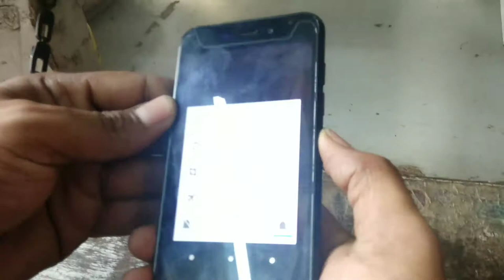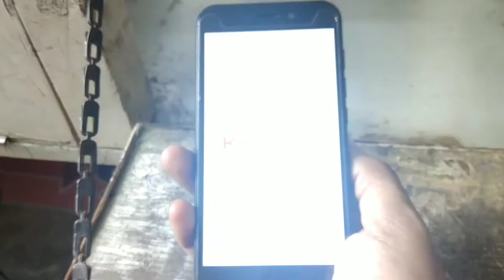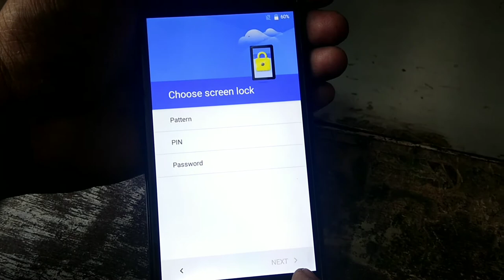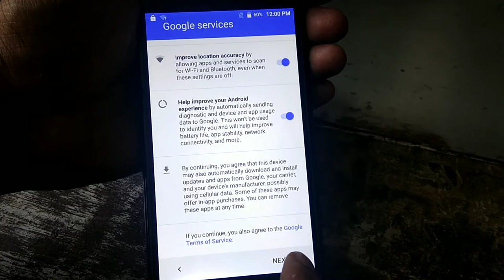Karbonn Titanium vista 4G Hard Reset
Shivam Mobile Solutions.